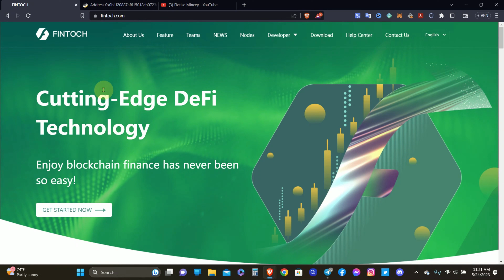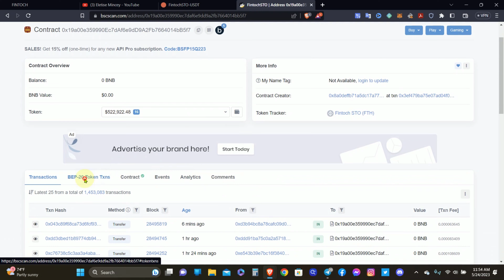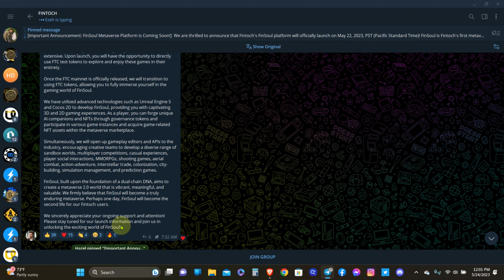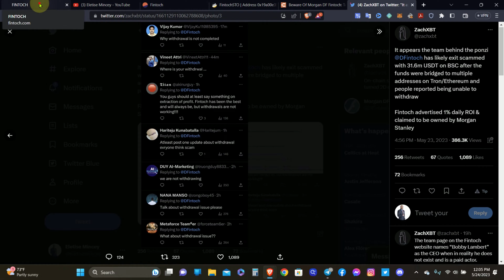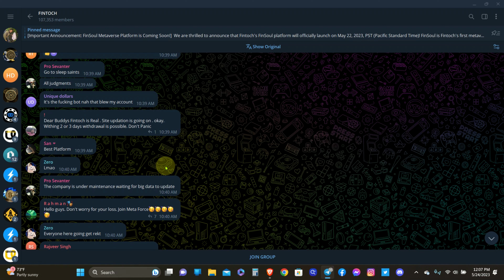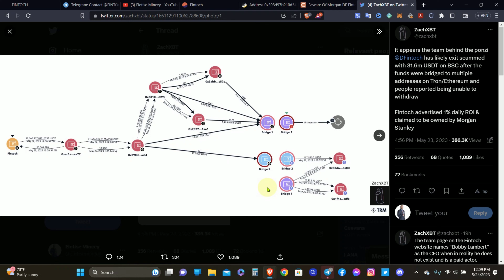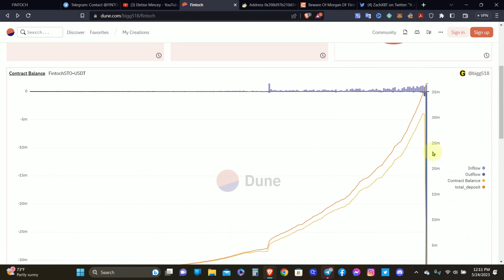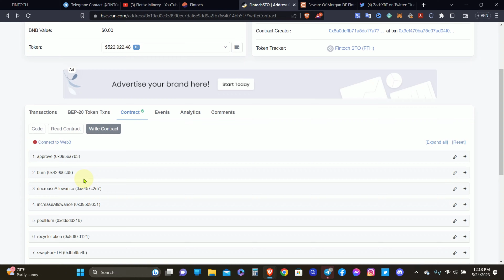Fintoch | The Real Truth That Isn't Being Shared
Hello everyone and welcome back to another Fintoch video revealing the scam. I'm doing this video out of frustration with what's being shared. The so-called leaders are refusing to tell everyone the truth, knowing that they have no clue what's happening. The message being shared is not from the owners of Fintoch, but from the the big promoters. A Twitter account has shown what happened to the money as it is gone. I know how you're feeling, but I'm telling you this from love and experience. Many of these promoters have no idea what a smart contract is or what it means to be decentralized.

🔥🔥 Fundsz 🔥🔥
🗣Earn an average of over 3% per week
🗣Automatically compound your earnings
🗣Can withdraw principle after 90 days
🗣Referral rewards
🗣Been around for almost 7 years
🗣Advisory Board is very transparent

🔥🔥 Daisy AI 🔥🔥
🗣Earn an average of 3%-8% weekly
🗣Can withdraw earnings at anytime
🗣Initial is locked in and can't be withdrawn
🗣Been around since January 2020

🔥🔥 CryptoProgram 🔥🔥
🗣Earn 25% per month on each package
🗣Automatically withdraw your earnings
🗣Can cancel packages at anytime
🗣Referral rewards automatically paid
🗣Been around since June 2022
🗣Can buy more packages at anytime

🔥🔥 RoboForex Copy-Trading Opportunities🔥🔥
🗣Earn 20%-40% per month copy-trading
🗣Can withdraw your earnings daily
🗣Can withdraw your capital at any time
🗣Been around since November 2021
🗣Can cancel at anytime

🔥🔥 CappMoreFX 🔥🔥
🗣Earn 10-30% per month copy-trading
🗣Can withdraw your capital at anytime
🗣Referral commissions paid daily
🗣Unregulated broker that's been around for a few years

You do not need a VPN for this platform if you choose to not use one. For those of you living in the USA, Iran, North Korea, Canada, or are looking for a good VPN, you may want to use a VPN. Here's a VPN that you could consider using
I use this VPN myself although I don't have to do so being that I am living in Colombia. You shouldn't need a VPN for this smart contract though.